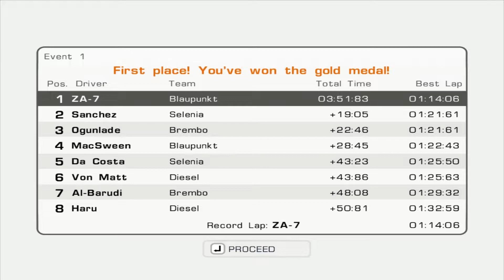Evolution GT: Career mode #43 (Chevrolet Corvette Z06 / Florence) Veteran season